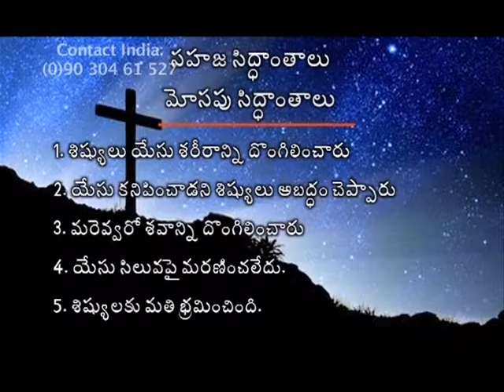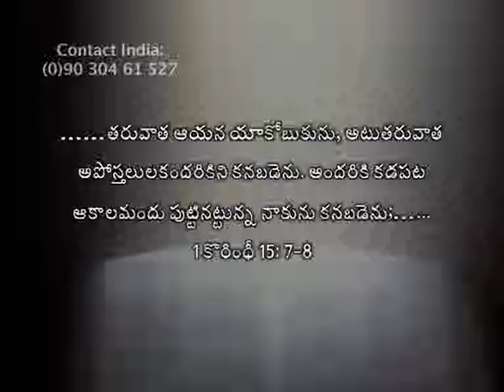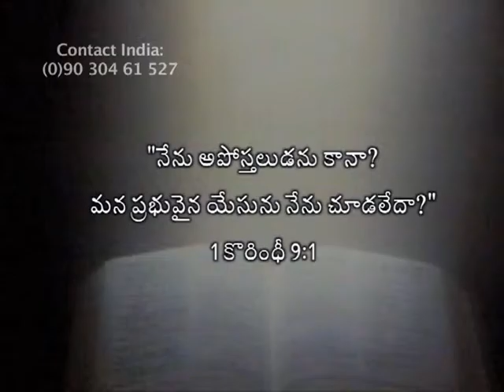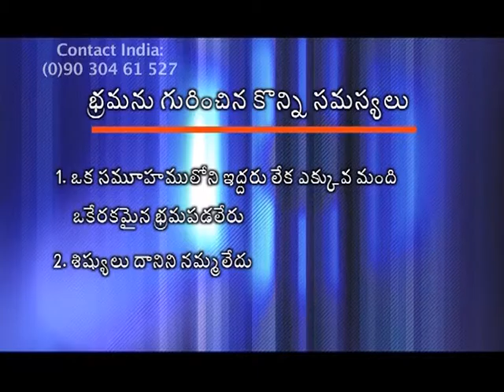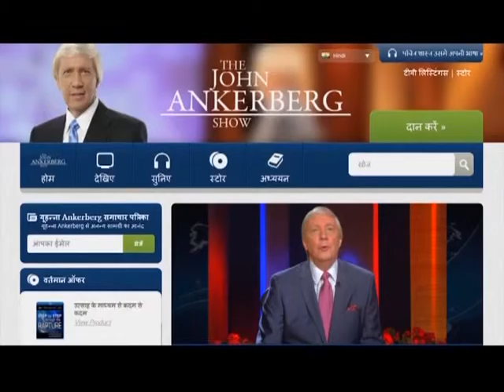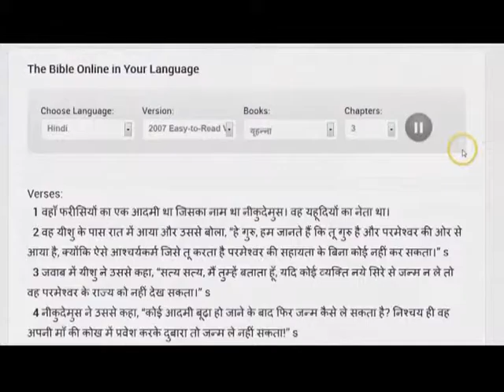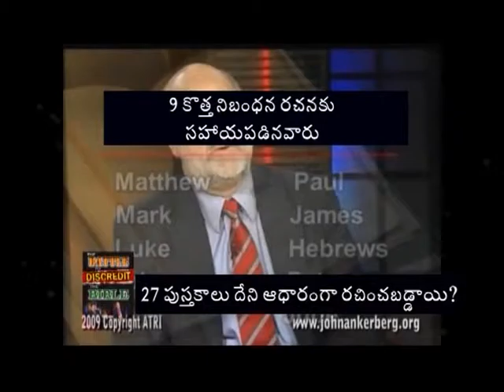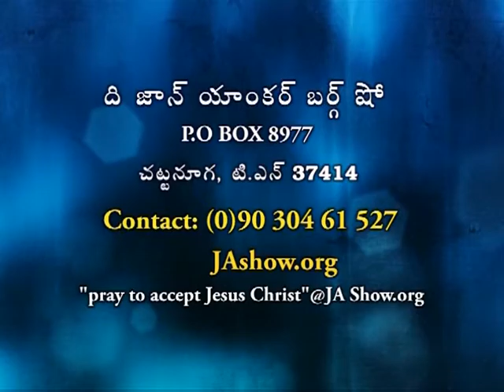The Facts About The Resurrection Of Christ, Part-2|Dr John Ankerberg|SubhavaarthA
In this show of Dr John Ankerberg, All the scholars has discussed about the facts about the Resurrection of Christ.